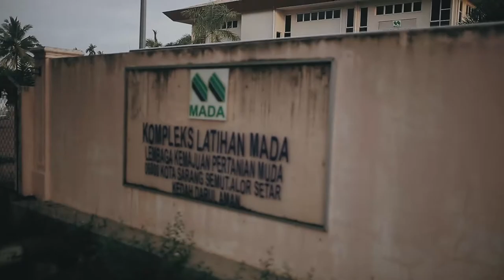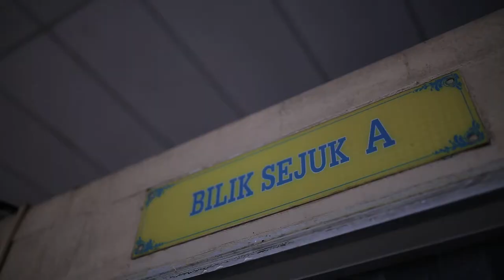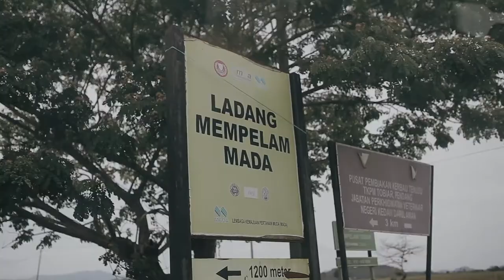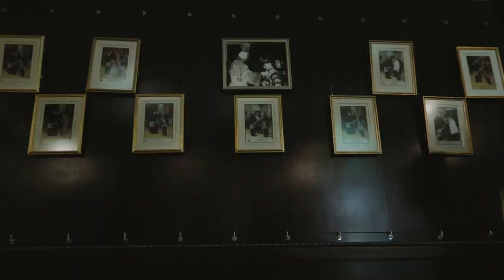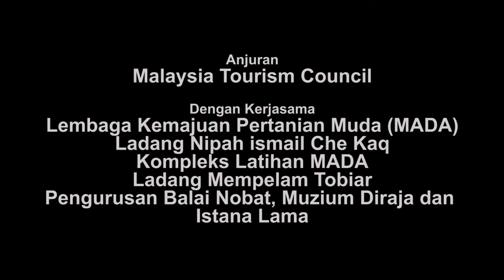Mempelam Klon di Tobiaq Kedah // Stranger's Vlog #24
Sebuah program dikenali sebagai Road To Agro Tourism Siri 4, edisi ini diadakan sempena dengan kerjasama Lembaga Kemajuan Pertanian Muda (MADA).

In this video:
Ladang Nipah Ismail Che Kaq

Balai Nobat, Muzium Diraja dan Istana Lama, Alor Setar Kedah